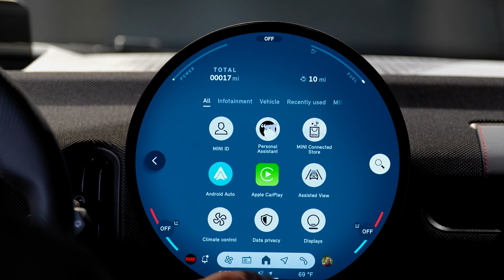Setting Up Short Cuts | 2025 MINI Cooper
Unlock a seamless driving experience with the 2025 MINI's all-new Smart Display Screen shortcuts! Customize your screen to quickly access essentials like navigation, playlists, and climate control—all at your fingertips for a safer, more connected drive.

This innovative feature allows you to personalize your MINI's tech, so every drive feels tailored to you. 🚗💡 Curious about all the latest features in the 2025 MINI family? Head over to seattlemini.com to explore our newest models and discover how MINI continues to merge style, convenience, and advanced technology.